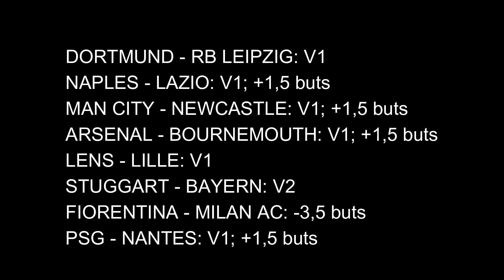🚨Pronostic Football 03 et 04 mars 2023⚽ Anglais, Italien, Allemand et Français🔥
Retrouvez nos meilleurs pronostic pour les journées du 03 et 04 mars 2023.

PRONOSTIC DORTMUND - RB LEIPZIG
PRONOSTIC NAPLES - LAZIO
PRONOSTIC MANCHESTER CITY - NEWCASTLE
PRONOSTIC ARSENAL - BOURNEMOUTH
PRONOSTIC LENS - LILLE
PRONOSTIC STUGGART - BAYERN
PRONOSTIC FIORENTINA - MILAN AC
PRONOSTIC PSG - NANTES

____________________Winamax parrainage___________________________

_______________________🎥Nos vidéos🎬____________________________